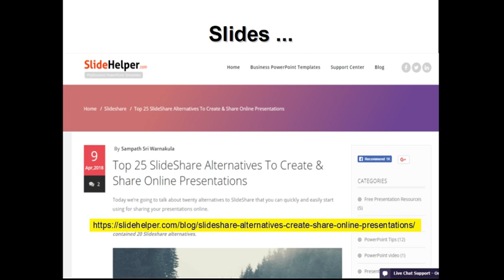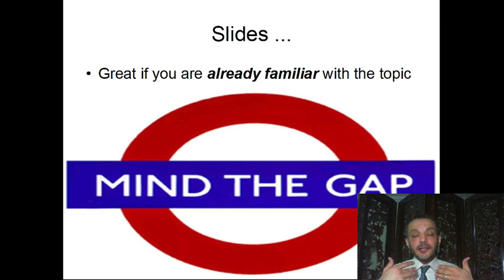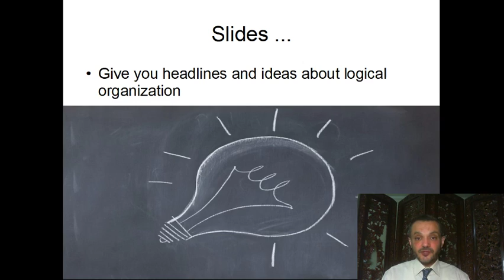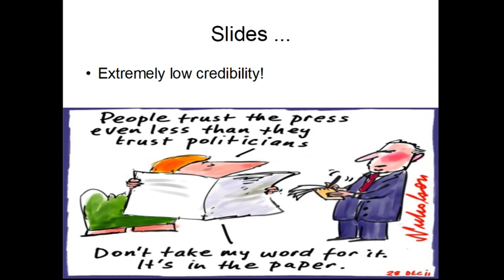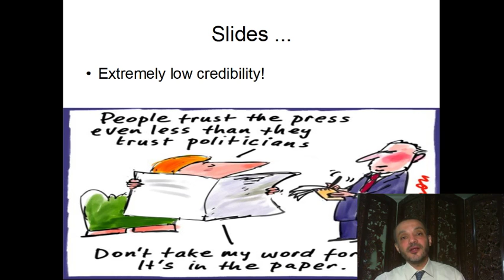TOT-Resources: 05 Slides شرائح العرض